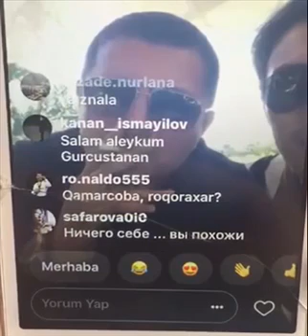Лоту Гули назначает смотрящих по России